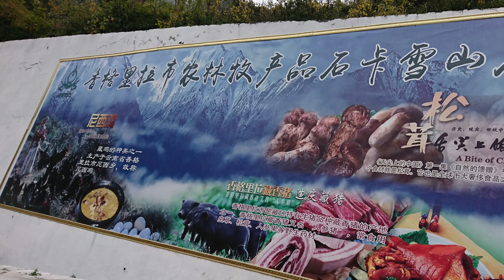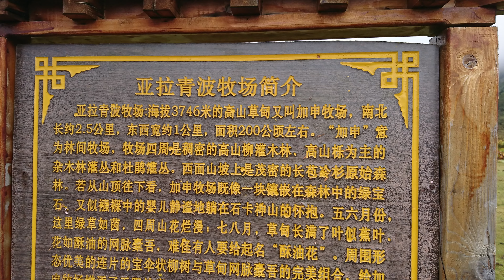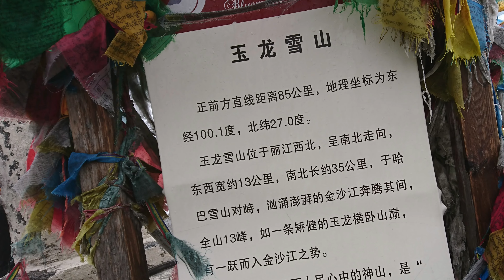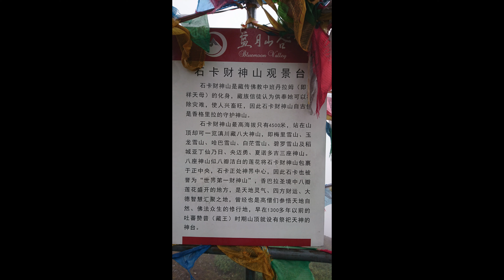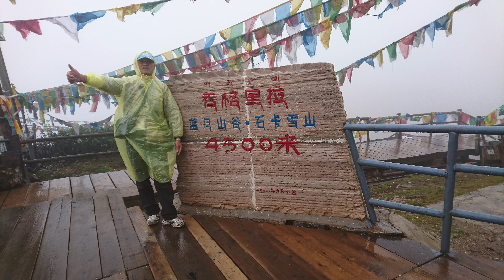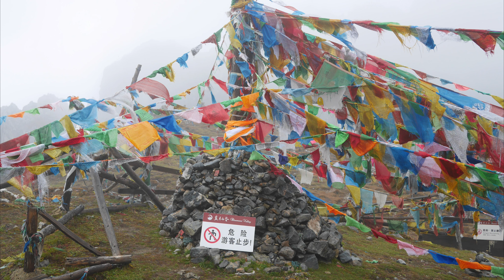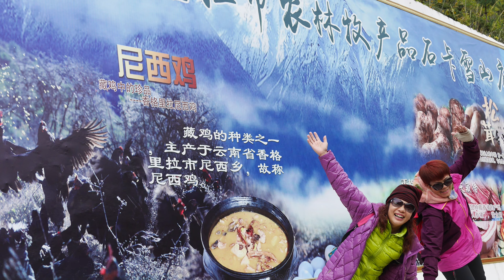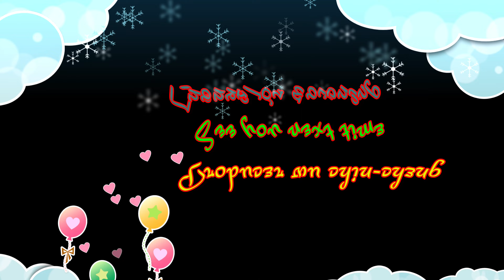雲南~香格里拉.藍月山谷.石卡雪山景區4K